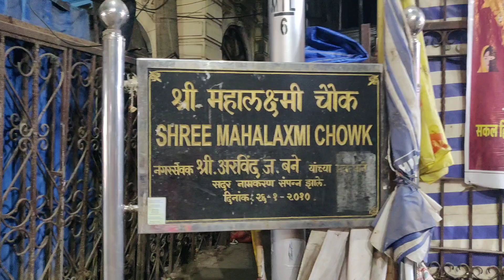Mahalaxmi temple Mumbai. महालक्ष्मी मंदिर मुंबई।